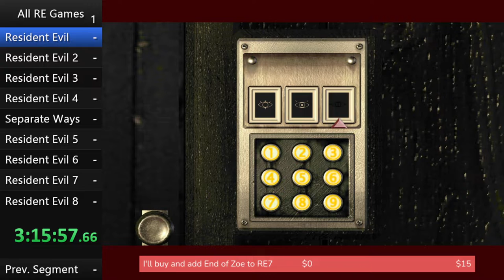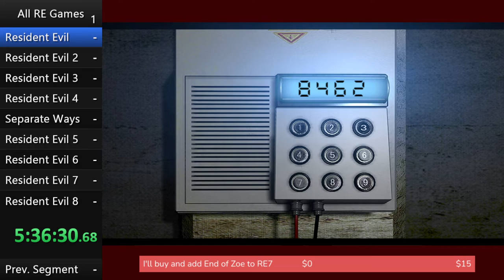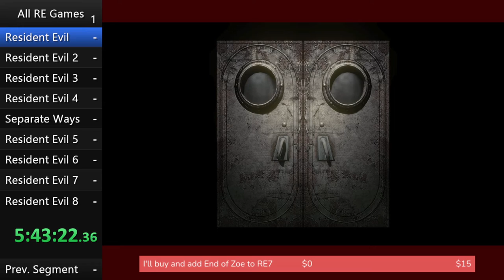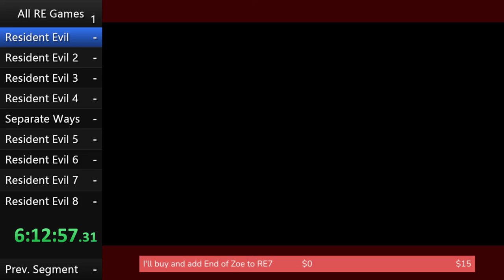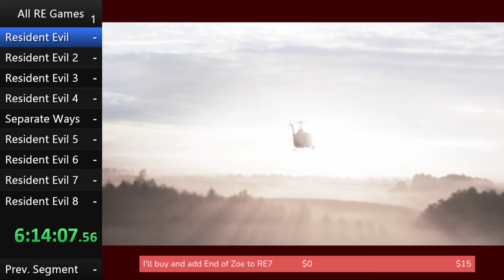[Stream VOD] Resident Evil Franchise Marathon - RE1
Name was not expecting to have as much fun with this game as he had!